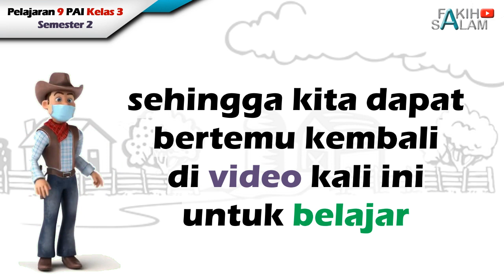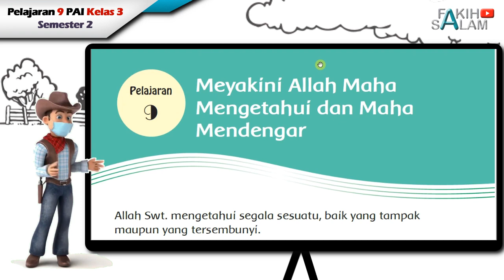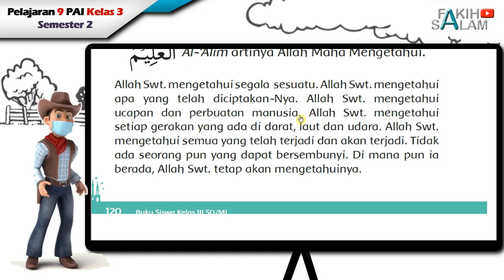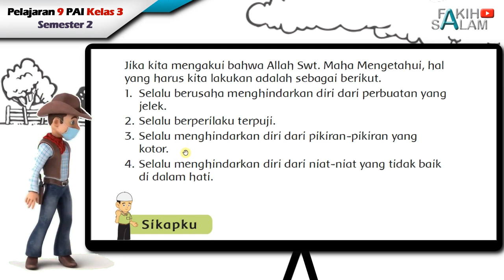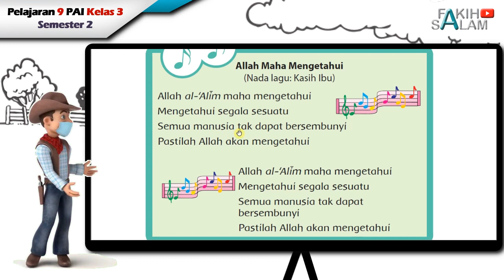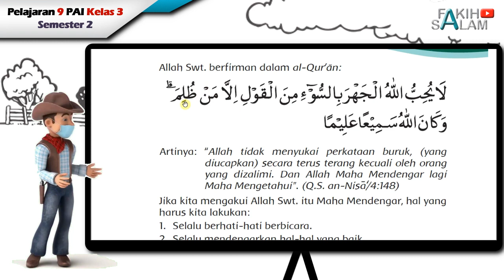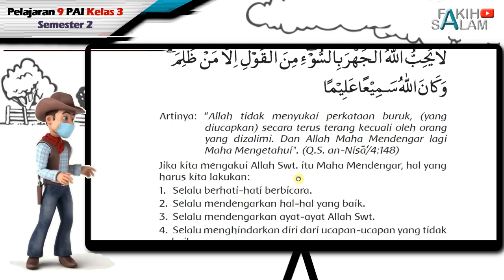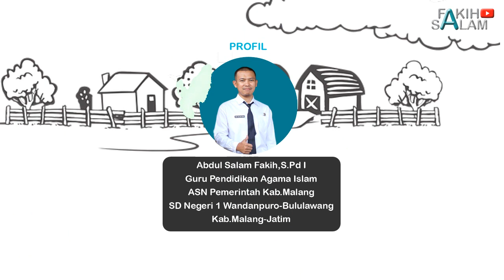PAI kelas 3 pelajaran 9 "meyakini Allah maha mengetahui dan maha mendengar"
Assalaamualaikum warohmatulloohi wabarokaatuh,
Video pembelajaran pendidikan agama Islam PAI SD kelas 3 pelajaran 9 meyakini Allah maha mengetahui dan maha mendengar semester 2/ genap ini saya persembahkan kepada pendidik, orang tua maupun seluruh pihak yang ingin memberikan pembelajaran kepada putra-putrinya/ peserta didiknya dalam rangka pembelajaran online (daring).
Semoga dengan ini dapat membantu siswa siswi/ putra putri tercinta tetap semangat belajar di rumah dengan penjelasan materi yang menarik di video dan bisa juga digunakan nantinya di ruang kelas sebagai alat bantu mengajar.
Sumber bahan ajar :
Buku Paket Pendidikan Agama Islam & Budi pekerti kelas III SD/MI Kementerian Pendidikan & Kebudayaan Republik Indonesia 2018.
Buku dapat dilihat & download di link berikut :
Identitas pengajar dalam video ini:
Nama                      : Abdul Salam Fakih,S.Pd.I
Pekerjaan               : Guru Pendidikan Agama Islam ASN pemkab Malang
Tempat mengajar : SDN 1 Wandanpuro Kec.Bululawang